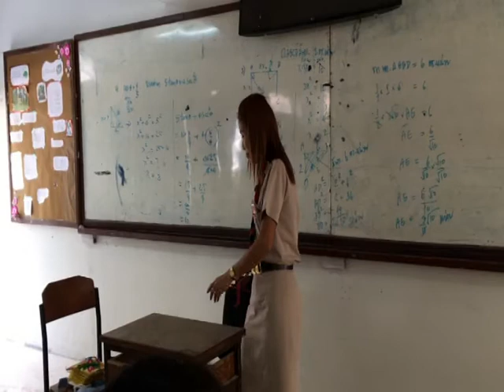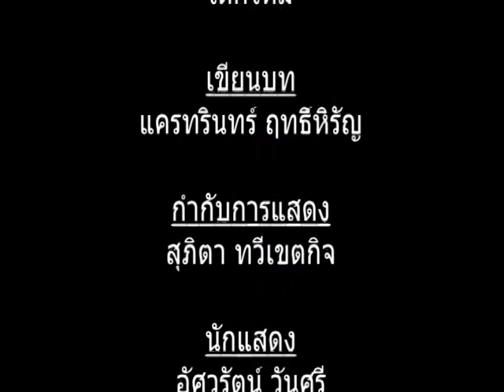เด็กใหม่